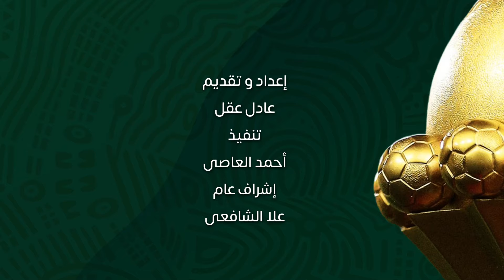الـ"VAR" ينقذ مصر من فخ موزمبيق.. وموعد مرتقب للتحكيم المصري في قمة ثنائي الأهلي بأمم افريقيا